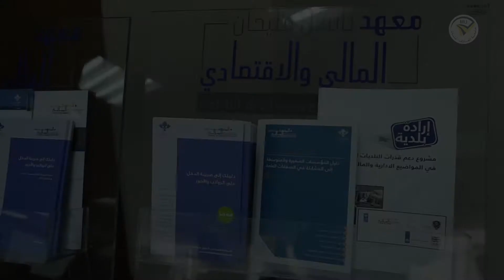طلاب كلية إدارة الأعمال في جامعة المعارف زاروا معهد باسل فليحان المالي والاقتصادي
Address: Airport, Beirut, Lebanon.